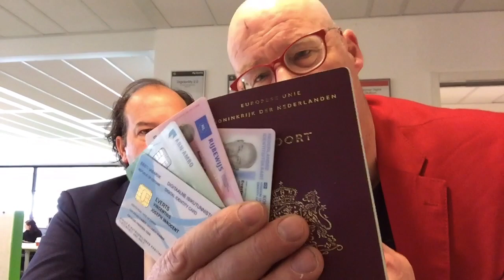CEO Marcel Wendt Digidenity.nl legt het verwarrende nieuwe identiteit systeem van NL uit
Als je wil begrijpen hoe identiteit werkt op internet wordt je conmpleet conclused. Er is het huidige digiD wat 12 miljoen mensen af en toe gebruiken. Niet veilig. Dit is gemaakt door Digidentity.nl (ook britse variant GOV.UK Verify). Zij werken nu mee aan het nieuwe systeem, o nee Netwerk systemen voor consumenten wat veel veiliger moet zijn en waar bedrijven zoals NLPost, KPN en meer bedrijven identiteits servicen zijn leveren. Er is ook een systeem voor het bedrijfsleven met E-herkenning wat al 5 jaar werkt. Dit moet nu allemaal samengevoegd worden in 1 systeem. De politiek beslist er nu over en dat is een gevecht tussen EZ, Binnenlandse zaken en de 2e kamer. Belangrijke besluiten worden nu genomen en je moet weten hoe dit in elkaar zit. Ik probeer het uit elkaar te rafelen en uit te vinden wanneer het relevant voor ons gaat worden. Wie gaat betalen? Wanneer kunnen alle bedrijven zoals BOL.com etcer gebruik van gaan maken om mijn identiteit te verifieren.